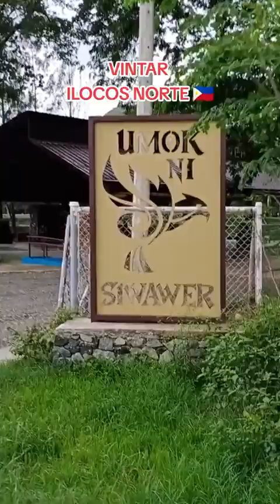VINTAR ILOCOS NORTE 🇵🇭